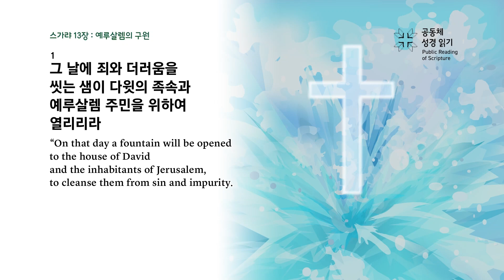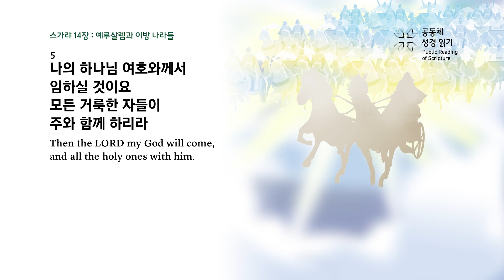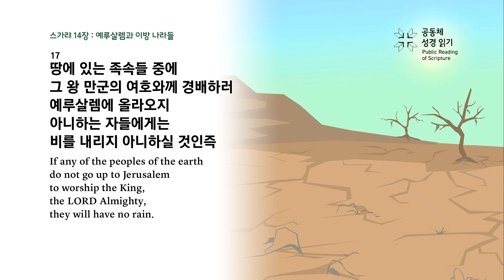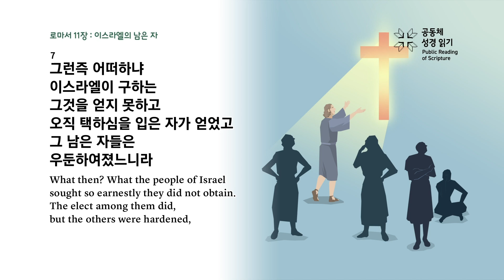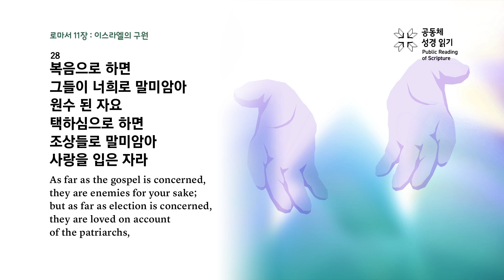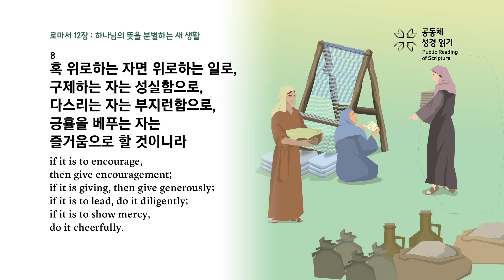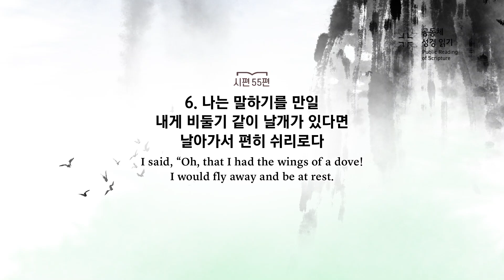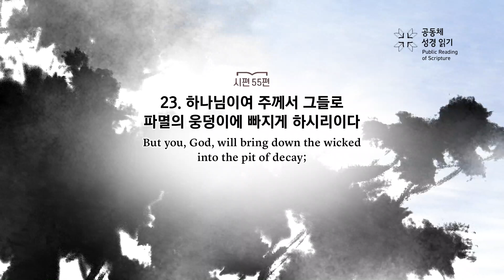회당 20분 성경 순서별_355회차_슥13-14, 롬11-12, 시55)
스가랴 13-14장, 로마서 11-12장, 시편 55편